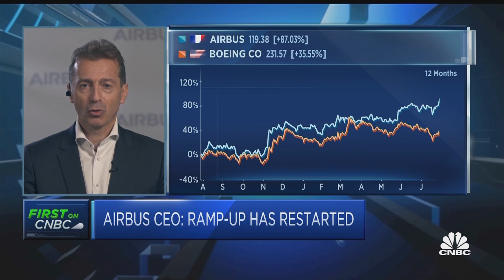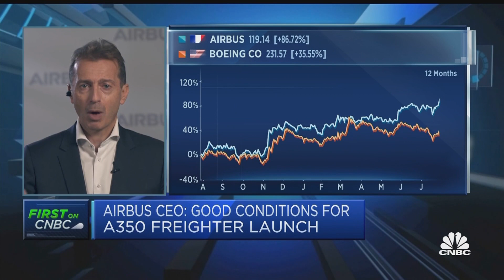Airbus joining freighter market at 'exactly right point in time,' says CEO Faury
Guillaume Faury discusses Airbus earnings and its entry into the freighter market with a version of its A350 in competition with its rival Boeing.